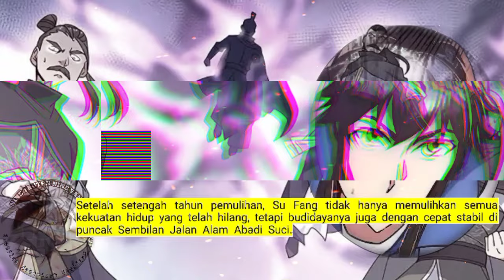Sembilan Kebenaran SY season 158